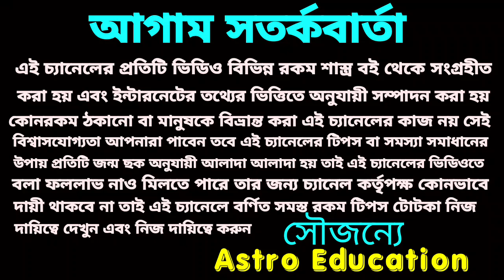দারিদ্রতা দূর করতে এই মন্ত্রটি জপ করুন!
দারিদ্রতা দূর করতে শ্রাবণ মাসের প্রতি সোমবার শিবের মন্দিরে এ কাজ করুন এবং এই মন্ত্রটি 108 বার জপ করুন দারিদ্রতা দূর হতে বাধ্য ধন্যবাদ!